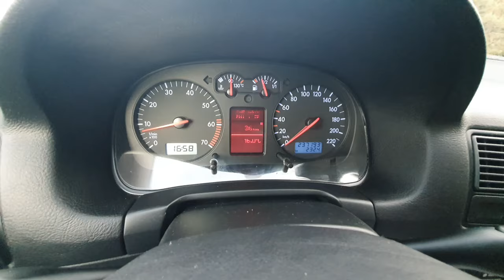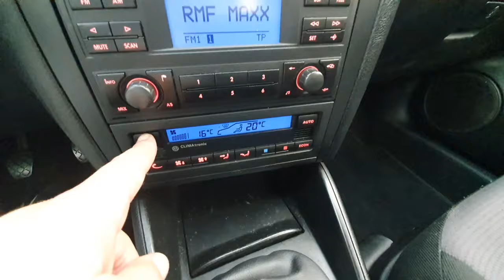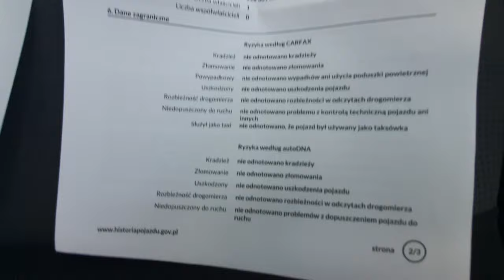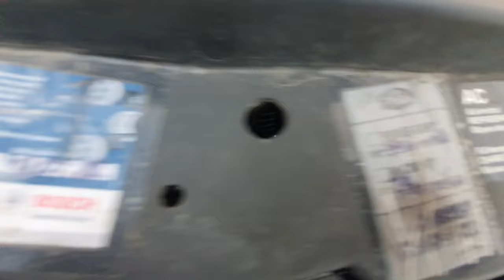Volkswagen Golf IV 2001 1.4 16v 75KM EDITION Prezentacja Samochodu